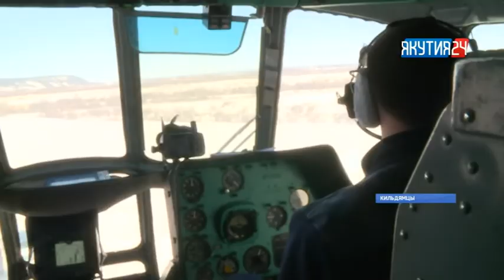Спасатели Якутии готовятся к весеннему половодью